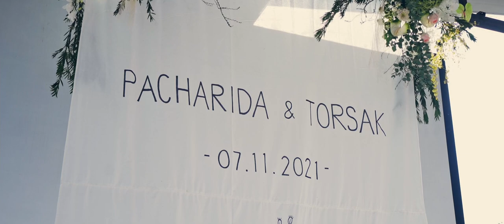Kao & Tor's OFFICIAL WEDDING VIDEO | November 7,2021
November 7, 2021 was our beginning life together. I've always believed that a wedding is just a ceremony to tell people that we'll be the only ones. But this video shows more than that. I see love all around us. friends, family and everyone tells us how much they love us. Thank you.